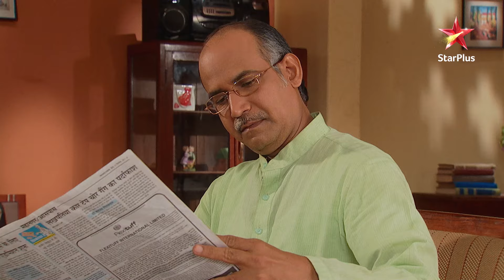Mann Kee Awaaz Pratigya | मन की आवाज़ प्रतिज्ञा | Ganga ne Sajjan se ki kiski shikayat?